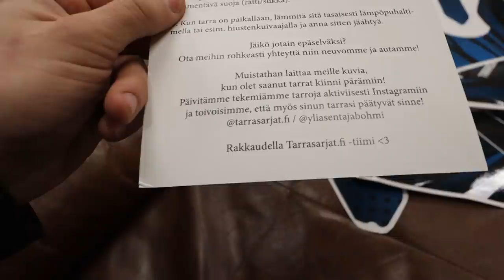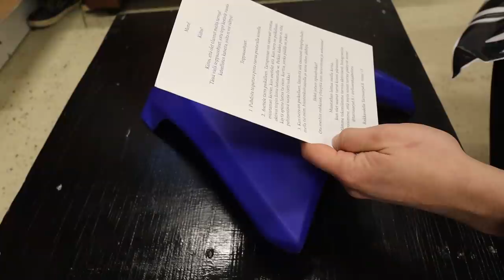Detsi lähestyy VALMISTA! | Yamaha DT 50x Osa 15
Yamaha DT50 projekti alkaa olemaan loppusuoralla! Tällä kertaa asennetaan uusi tarrasarja ja kasataan mopoa.

RÄPFAIJA - RÄIKKÖNEN feat Slummikoira

Kiinnostaako yhteistyö?